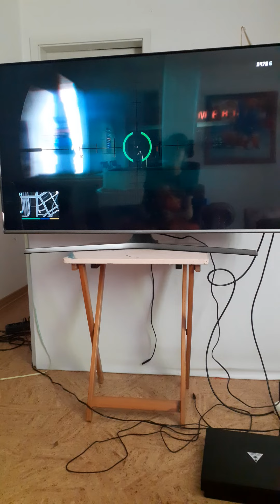GTA 5 Ausser Gefecht Compilation #21